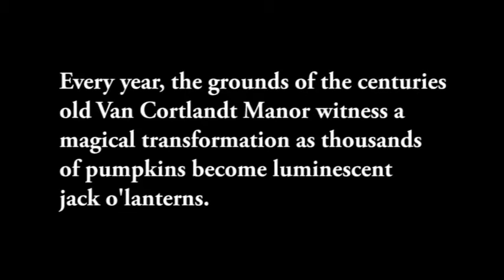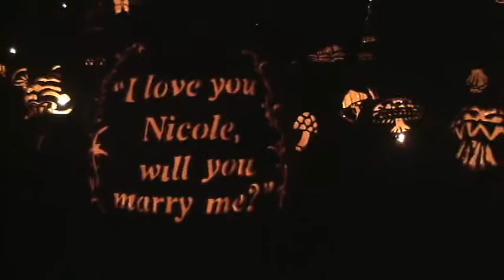The Great Jack O'Lantern Blaze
The Great Pumpkin Blaze at Historic Hudson Valley